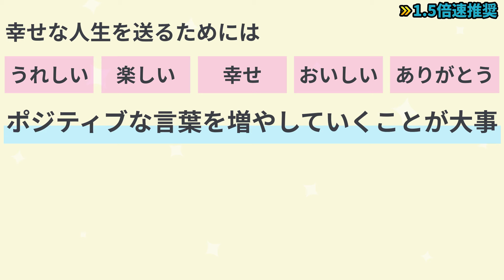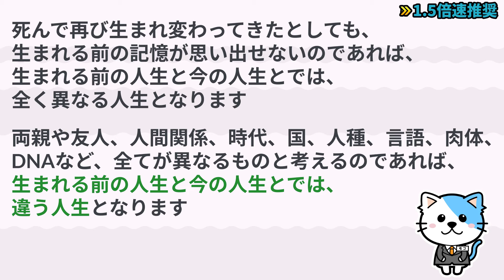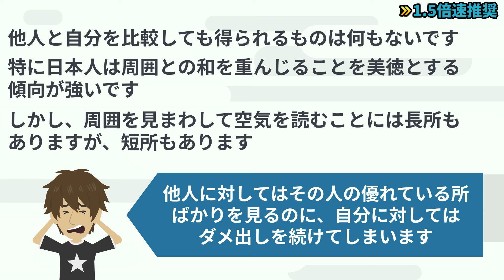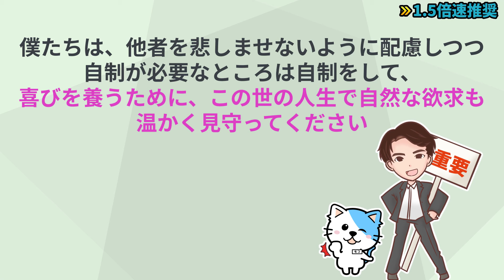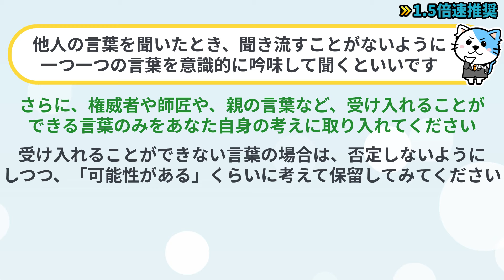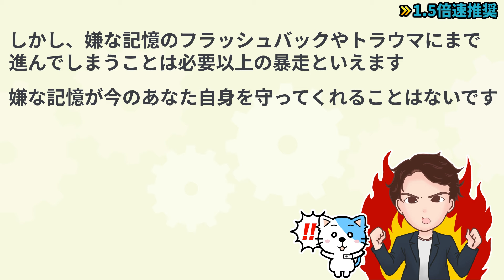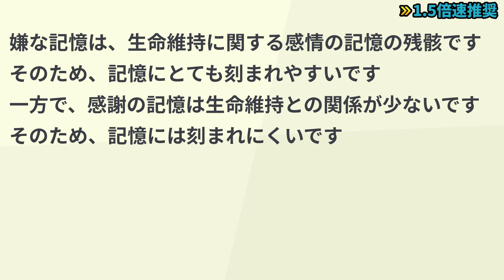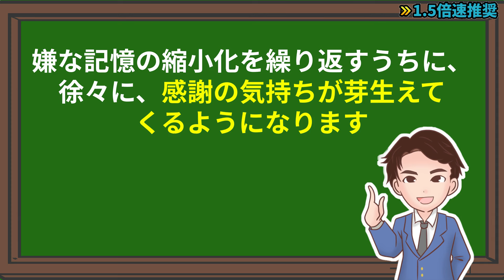喜びの道をひらく 天の言霊の道-毎日を好転させる喜びの習慣-③④ 北川 達也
【お知らせ】
公認会計士が教える「資産づくり」を勝ち抜くための１１の戦略 (ポプラ新書)
・「資産づくり」というゲームを勝ち抜くための11のルールを紹介しています
・この1冊読むだけで、「新NISA」などお金の増やし方について学べる内容になっています。

最新刊「50代からの「幸せ」設計図」が絶賛発売中です！！
・人生100年時代。後半をより“よく生きるための方法“を紹介しています
・この1冊読むだけで、メンタル/仕事編/人間関係/余暇&健康/お金/今後の人生について学べる内容になっています。

最高の自分に仕上がるヒント満載です！

⬛️喜びの道をひらく 天の言霊の道 ―毎日を好転させる喜びの習慣（北川 達也著 / コボル）

「本の読み方」で人生が思い通りになる 読書革命

「科学的に正しい読書術」